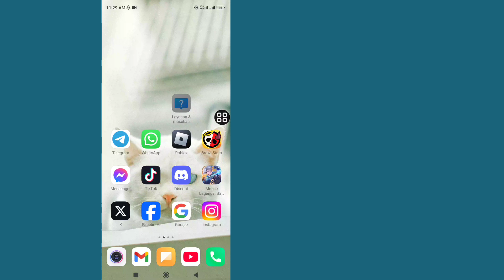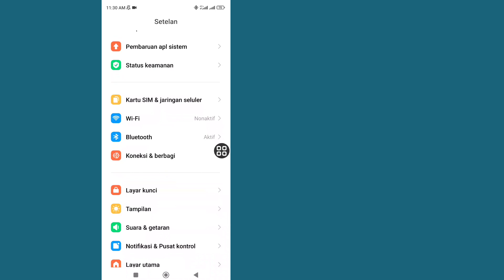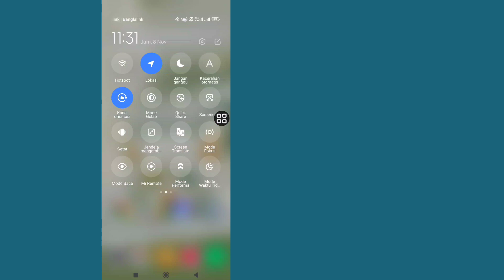Cara Mengubah Control Center Di Hp Redmi 13c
Saya akan menunjukkan kepada Anda Cara Mengubah Pusat Kontrol Di Redmi 13C. Tonton video ini dan pelajari Cara Mengubah Pusat Kontrol di Redmi 13C.

Cara Mengubah Pusat Kontrol Di Redmi 13C.
Silakan Ikuti semua Langkah saya petunjuk di layar.

🤷‍♂️ Pertanyaan Terkait Lainnya:

cara mengubah pusat kendali redmi 13c,
cara mengganti control panel di redmi 13c,
cara mengubah pusat kendali di redmi 13c,
ubah pusat kendali di redmi 13c,
aktifkan pusat kendali hyperos di redmi 13c